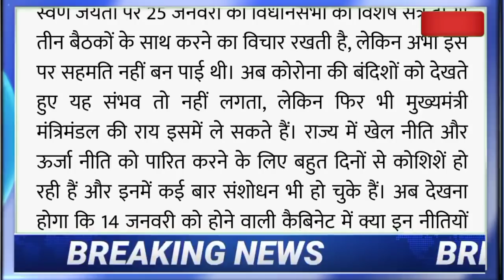हिमाचल कैबिनेट बैठक की बड़ी ताजा खबर|| हिमाचल में बढ़ेंगी बंदिशे||कर्मचारियों पेंशनरों पर बड़े फैसले